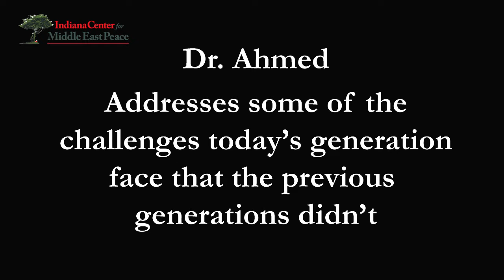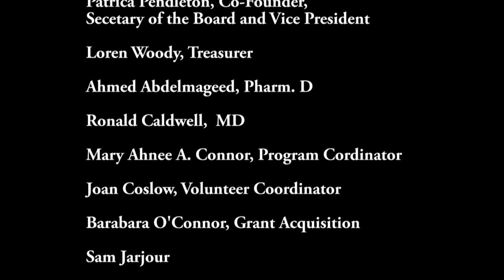Challenges facing today's students. Dr. Akbar Ahmed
Dr. Ahmed explains what he sees as challenges facing students  that the older generation didn't face.